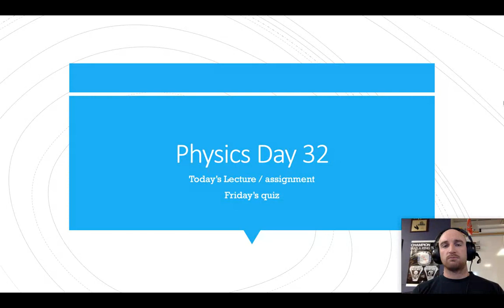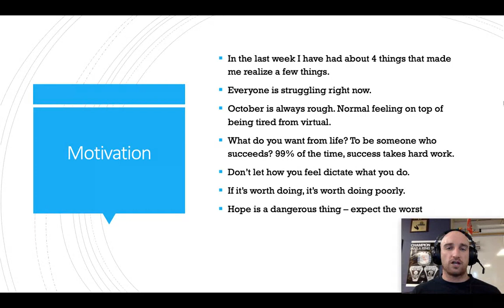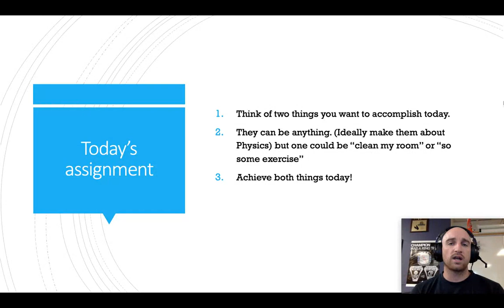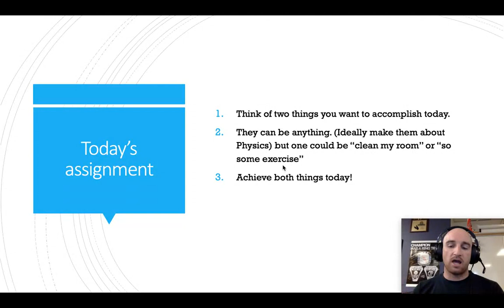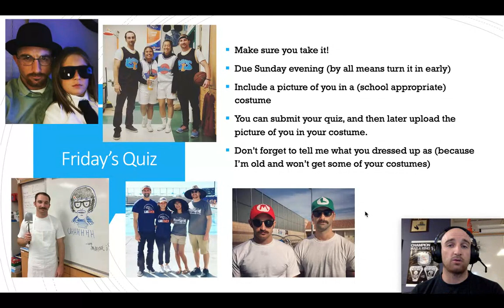Physics Day 32: Motivation